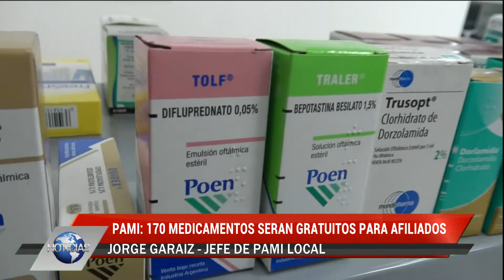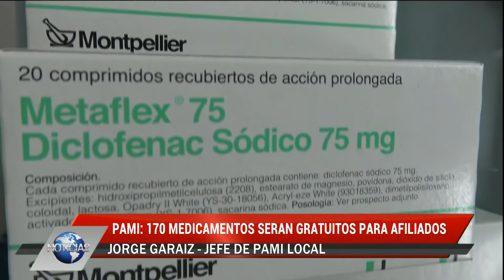PAMI: 170 medicamentos serán gratuitos para afiliados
Jorge Garaiz es el jefe local de la obra social de los jubilados y precisó, en diálogo con Noticias, cuáles son los alcances de la medida adoptada recientemente.